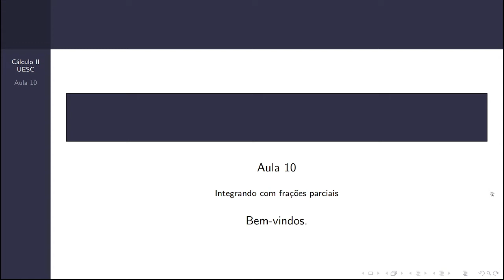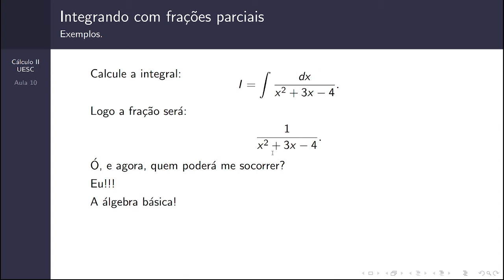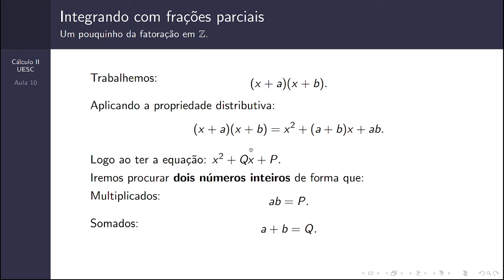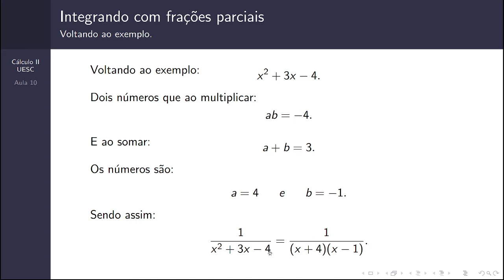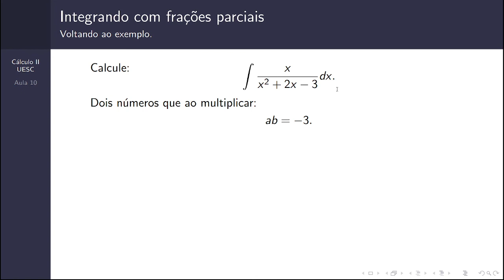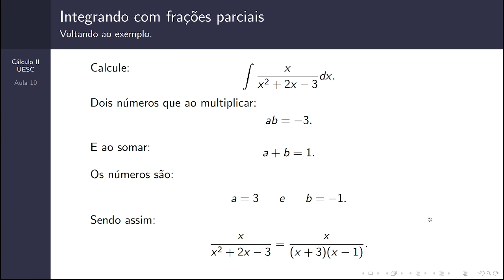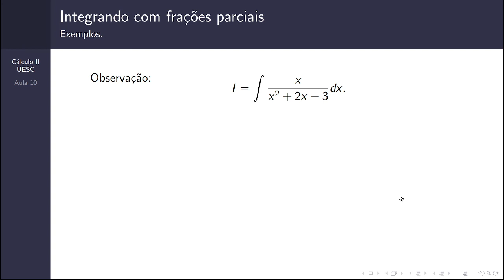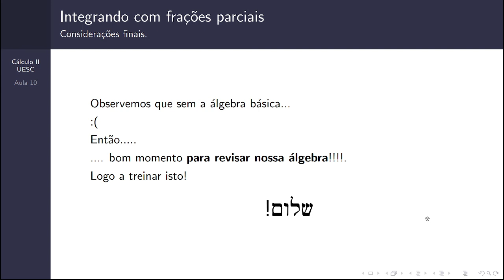Cálculo 2 - Aula 10